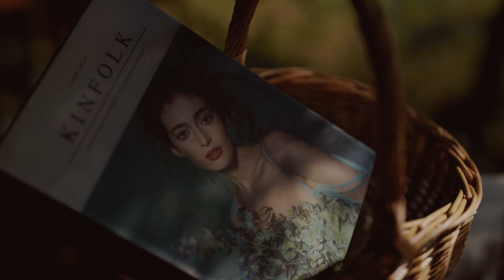FREDDIE & YUYU Wedding Celebration Take a Breath Cafe